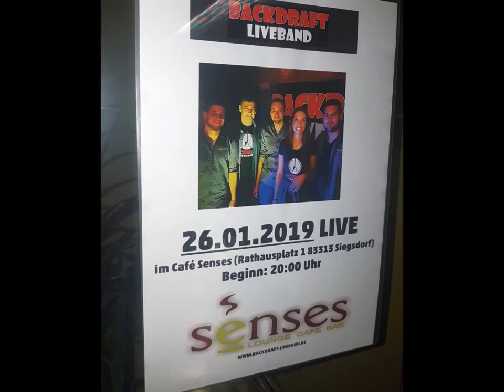LIVEBAND I im Senses, Siegsdorf 26.01.19 ® by HKH Webmaker ©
LIVEBAND I im Senses  - Pop Rock Cover ~ Cafe Bar Lounge Senses, Siegsdorf ~ 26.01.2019
Handy Filmriss I Potpurri 1 (all for Zero) by HKH Webmaker ©

...noch ein paar Gedanken dazu...
(ex) Backdraft in der alten Formation JAN 2019;  die Band gibts nun in einer neuen Formation und diese möchte die alten Videos nicht mehr unter "ihrem" Namen sehen...   ...das hat man davon wenn man junge Bands unterstützen möchte, keinen Dank + Gemecker...  ;(    (MERKE!  so schlecht war das auch wieder nicht, im Gegenteil, den Leuten, UNS, hats gefallen ! + "es gibt nahezu keine Band die sich nicht verbessert",  sonst müsste jede Band jede alte Scheibe vom Markt nehmen... ;)   ODER  es ist so ähnlich, als ob man mal ein Kind "gemacht" hat, aber man möchte nichts mehr von diesem wissen ;(  )

Filmed at Cali Huaber in Siegsdorf, Bavaria, Germany on Jan. 26, 2019.